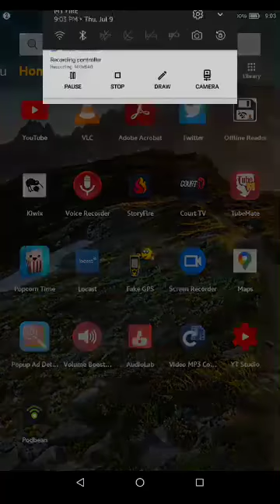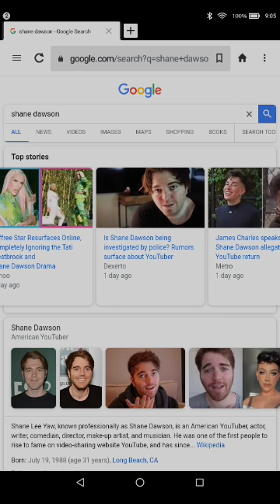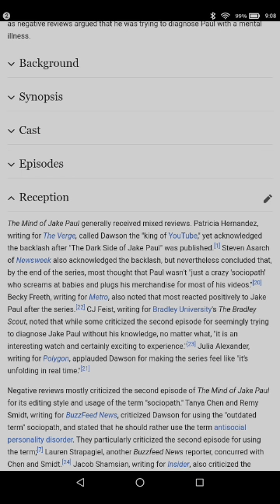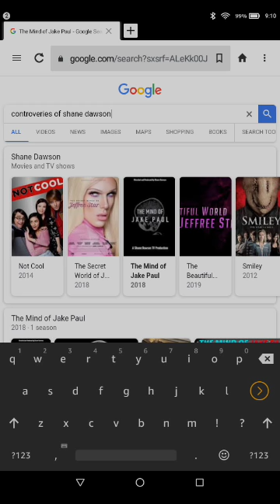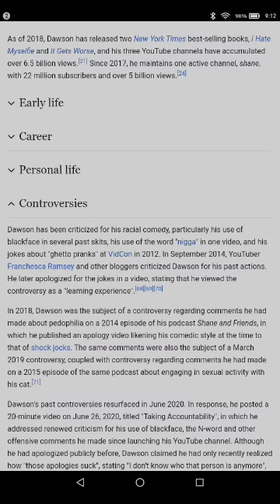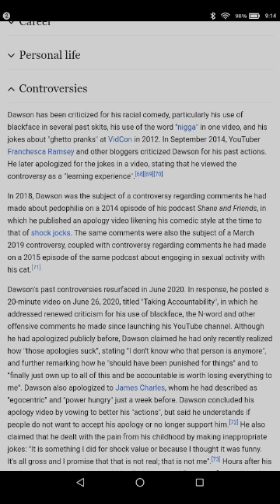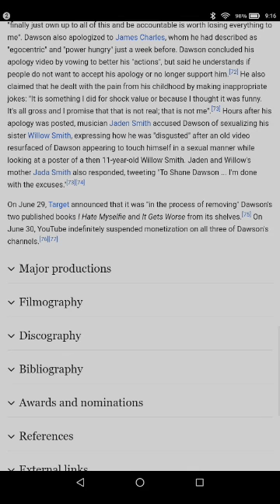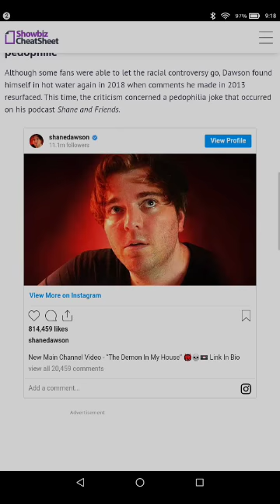I walk through the Shane Dawson controversial moments during career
My second part to my final Shane Dawson video set (no harassment intended)